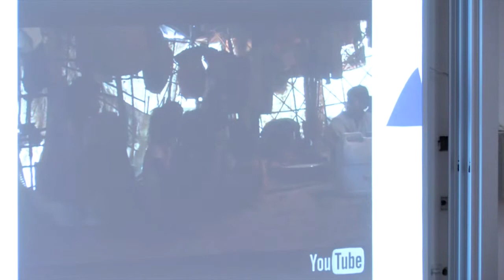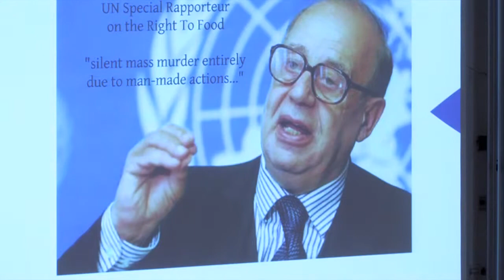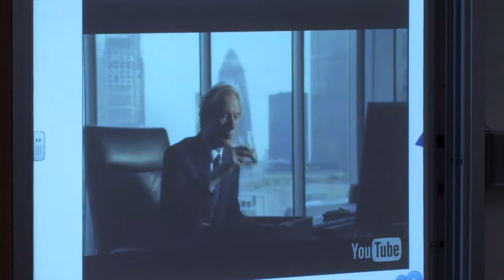Dr Katherine Trebeck at the Just Banking conference on 20th April 2012